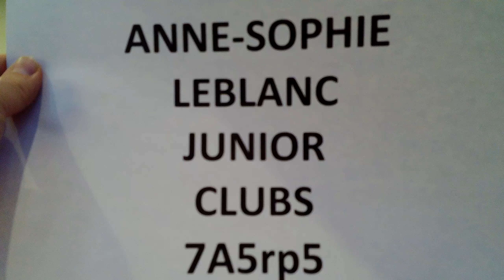Extenso - Anne-Sophie LeBlanc (2008) - Junior - Clubs - Elite Canada 2021